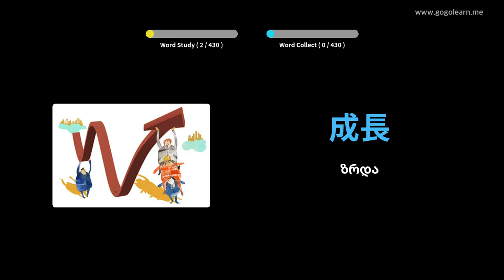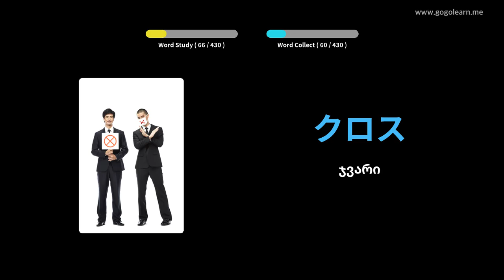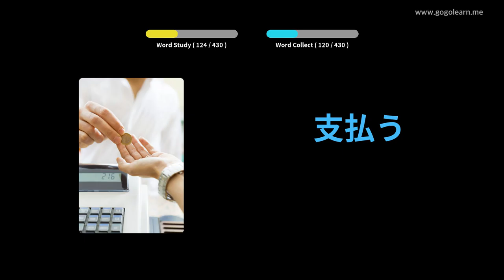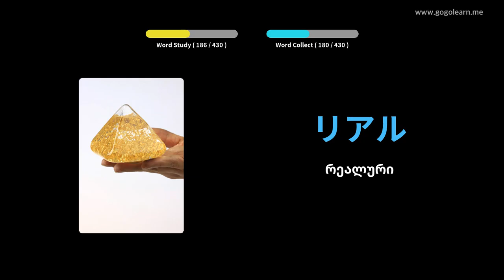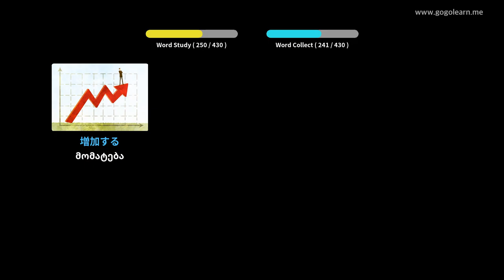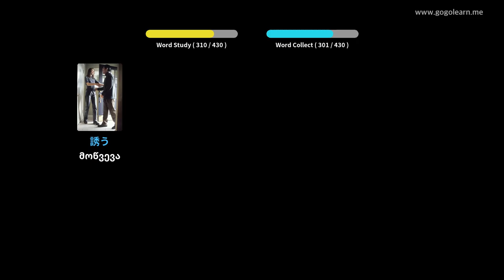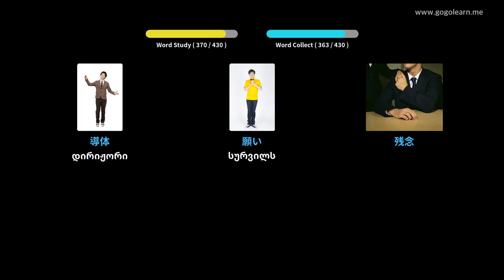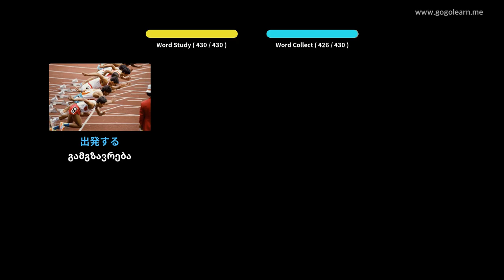იაპონური ლექსიკის საშუალო სკოლა 2 | Golearn